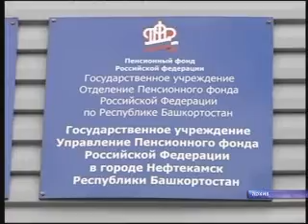Все госуслуги в одном центре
Удобный доступ граждан к госуслугам разработали в Башкортостане. Для того, чтобы чиновники различных ведомств смогли быстро и качественно предоставлять населению государственные и муниципальные услуги по принципу «одного окна», в республике будет создана единая сеть многофункциональных центров